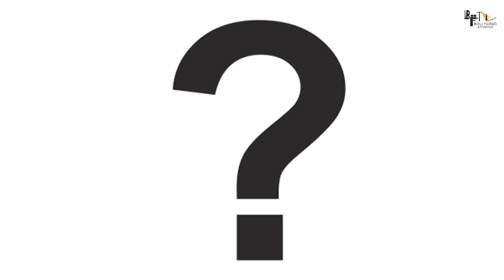Gadar 2 | Full Movie Facts | Utkarsh |On Screen Son Of Sunny Deol | Ameesha | Goes On Floors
Gadar 2 - Utkarsh की  तस्वीरें हुई leak?

Recent News - ‘Gadar 2’ goes on the floors; Utkarsh Sharma shares photos

‘Gadar 2’ has gone on the floors, with Utkarsh Sharma sharing some snaps on his Instagram of the mahurat shot and the team during the shoot.

Sharma is joining the franchise as the characters of Sunny Deol and Ameesha Patel’s now grown-up son. The film is definitely one to be excited about after the original in 2001, ‘Gadar: Ek Prem Katha’ was a film which received much praise.

No doubt audiences will be excited to see the reunion of Deol and Patel, as well as how the story now looks so many years on.

We reach out to Utkarsh, son of Anil Sharma, the director of the original film, to ask if there’s any truth to these reports. Neither confirming nor denying anything, he tells us, “Abhi toh hamari taraf se we have not announced anything. I understand the love of the fans, which they have been giving us even after 20 years desiring a sequel to this blockbuster film. That can only happen with a terrific story, and that takes time.”

Reminding fans how good things take time, he cites the example of how audiences have been waiting for cult film, Sholay (1975), too. “This is not a Fast and Furious film that you just keep coming up with sequels. It needs that gravity, that time. Ek nayi duniya banane ke liye samay lagta hai. Rome was not built in a day, so I cannot, unfortunately, say anything at this point beyond that.”

On being prodded further, Utkarsh says that audiences will have to wait for a little bit more, as pandemic is still on. “Now with the lockdown opening up, a lot of my projects are resuming together at the same time. Their release dates and announcements need to be sorted. Until that doesn’t happen, I can’t even think about Gadar 2,” sharesSharma, who had made his acting debut in a lead role Genius (2018).

However, the actor, whose project kept getting pushed due to Covid-19 crisis, is hopeful about the revival of the industry. “So many announcements started happening after the first lockdown got over, but again the industry was in a problem in the second wave. Now, every three-four weeks there’s a film releasing. There’s just going to be an increase in the number of films in theatres. So, it’s a thrilling time to be an actor,” he ends.

 script - Trupti
 ANCHOR-APARNA SINHA
Editor
Aakash

Thumbnail- Struggle नहीं था आसान!